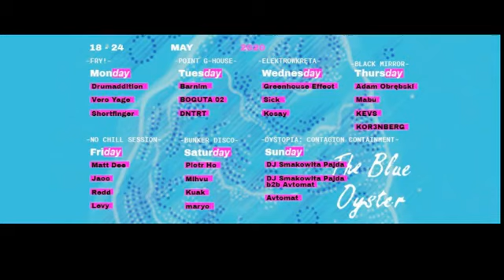Korenberg - The Blue Oyster set - Warsaw 21.05.20